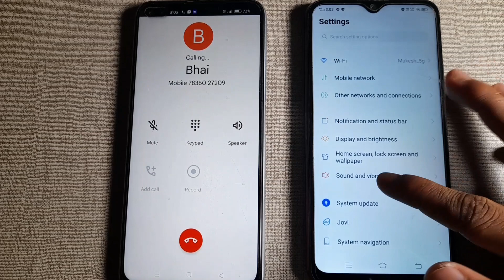Vivo v21e 5G incoming call first impression